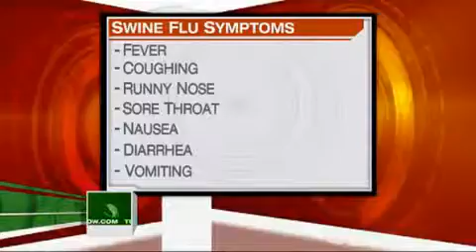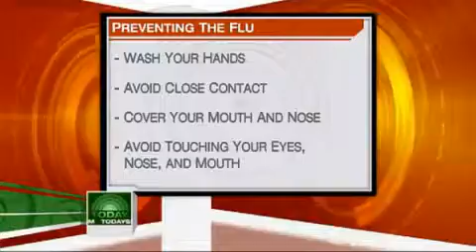Swine Flu Symptoms and Prevention + PPE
- As part of its overall infection control recommendations, CDC recommends that healthcare workers wear the following personal protective equipment during the care of a patient with suspected or confirmed flu (influenza)

surgical masks
medical gloves
surgical gowns

Video is came from msnbc